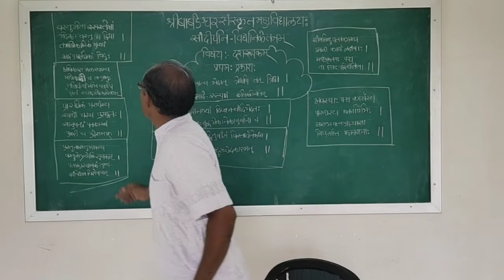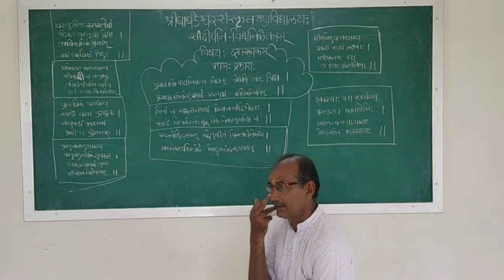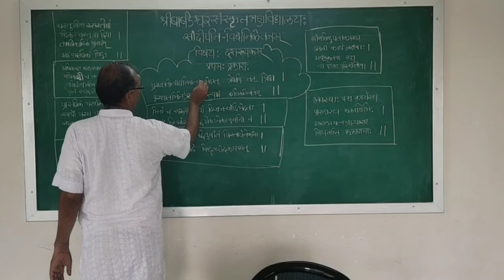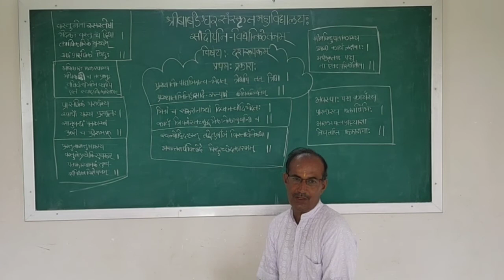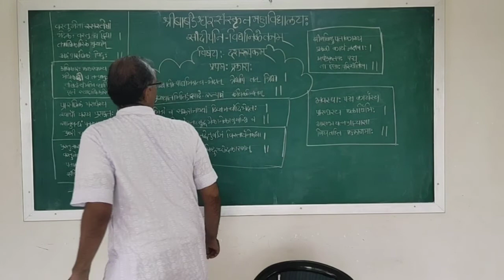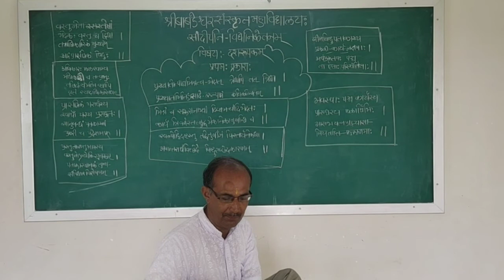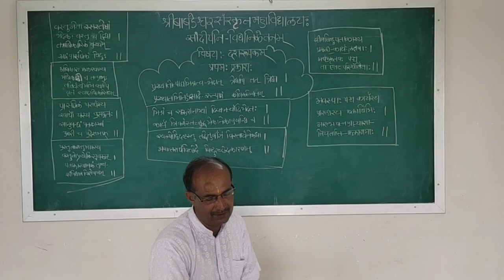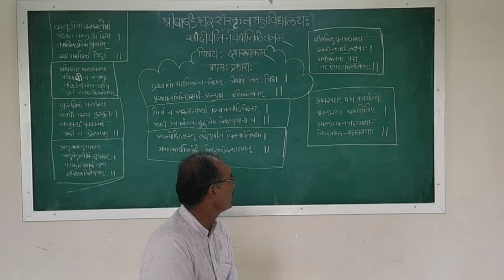दशरूपकम् -प्रकाशः-1 व्याख्यानम् - 4